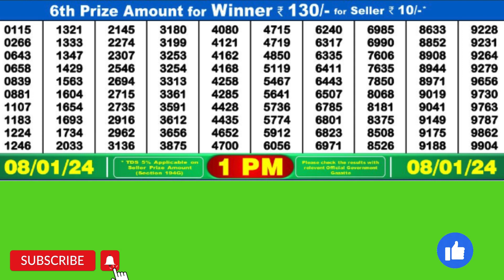DEAR DWARKA MONDAY WEEKLY LOTTERY TODAY RESULT 1 PM 08/01/24#latest lottery result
DEAR DWARKA MONDAY WEEKLY LOTTERY TODAY RESULT 1 PM 08/01/24